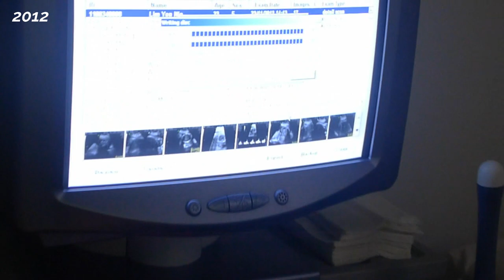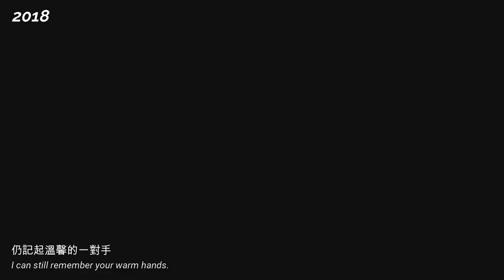Annie's 10 years of being a mother (2012-2022) we really love you, 真的愛你 - a jonnie production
Happy Birthday Annie